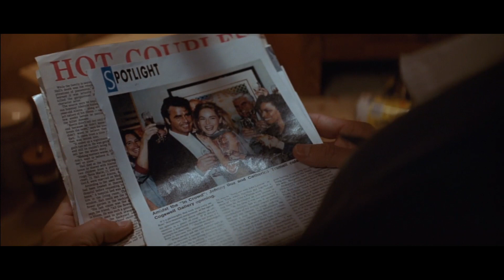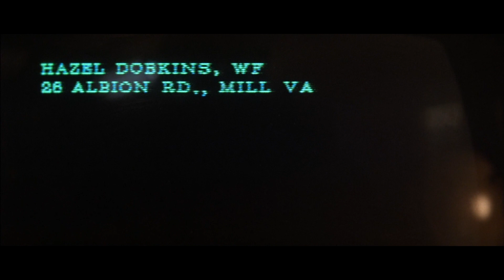Кэтрин не убийца? (Основной инстинкт)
Занимаясь вссякими глупостями в своем доме в Сан-Франциско, Джонни Боз, бывшая
рок-звезда, был убит ледорубом неизвестной женщиной. На следующее утро
детективы из отдела убийств находят жестокое место убийства. Среди них Ник Карран
(Майкл Дуглас) — человек с сомнительной репутацией в полиции. Первые очевидные
улики связывают жертву с его известной любовницей Кэтрин – знатной
женщиной-миллионершей, написавшей за год до этого детективную книгу об убийствах
подобного рода. Офицер быстро попадает под впечатление от этой женщины, которая
теперь является подозреваемой. После странных убийств Ник теперь сам находится
под подозрением, будучи почти одержимым етой женщиной.